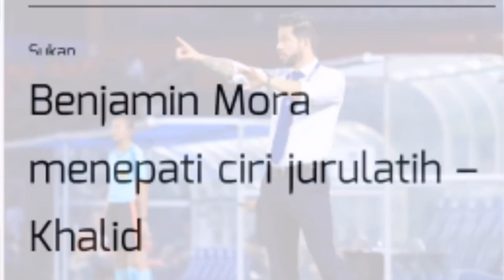Khalid Ali Berduka Cita Dengan Jurulatih Memakai Jeans Lusuh Dan Memuju Jurulatih JDT Benjamin Mora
Liku Kehidupan

Sumber: Berita Harian Online